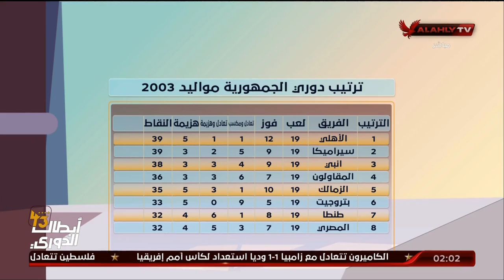اسامة حسني يستعرض ترتيب دوري الجمهورية مواليد 2003